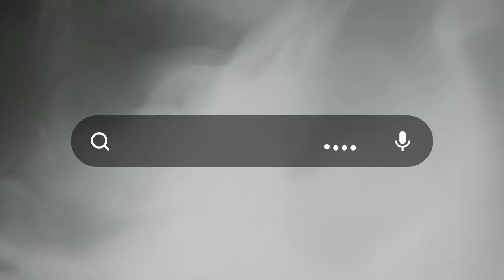Growing with Cannabis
An up and coming 12 part series coming to your screen soon. Ray will take you from seed to harvest and show you the ins and outs of growing top class cannabis in your own home.

If you would like to journal your grow and get advice from a professional cannabis community, please join GrowersNetwork.org:

Instagram.com/growersnetwork